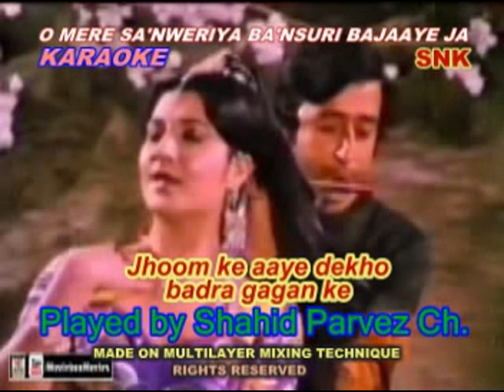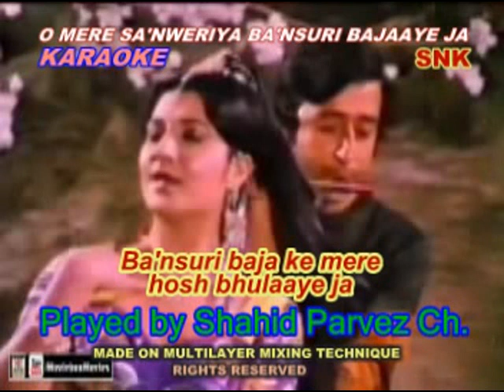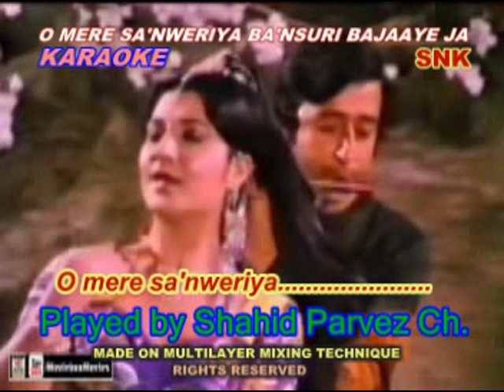O MERE SA'NWERIYA BA'NSURI BAJAAYE JA WITH LYRICS KARAOKE BY SHAHID PARVEZ CH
MOVIE: BARRE MIYA'N DEEWAANE